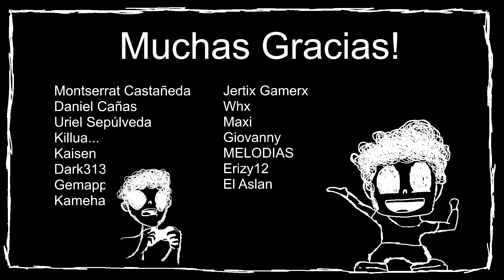LA EXPEDICION (SALE MAL) | ATTACK ON TITAN 2 #12